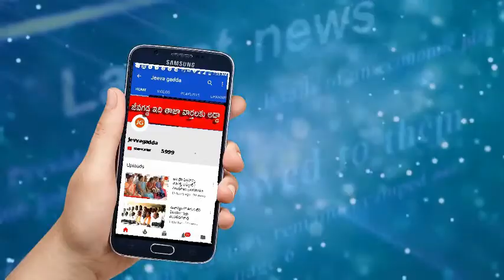మాజీ ఏ ఎస్ ఐ కేసులో సస్పెండ్ | Jeevagadda